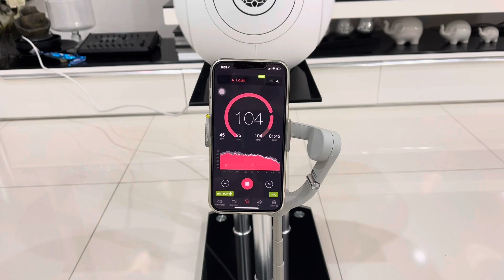Devialet phantom1 4500W 108dBWhite & Gold Unboxing & Test Decibel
High_end_ Bluetooth_speaker